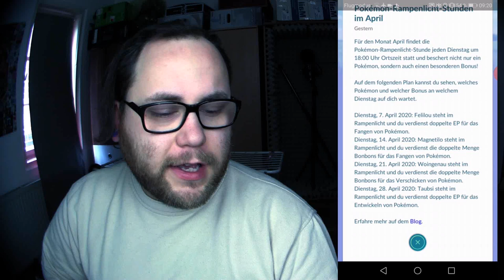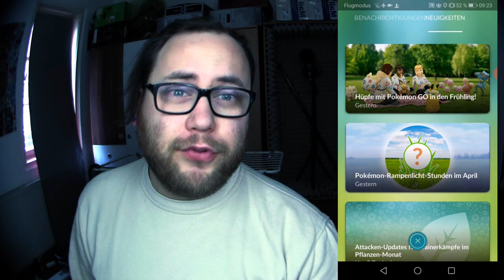Eier Kränze Hüte - komm mir nicht in die Tüte !!! | Pokémon GO Deutsch # 687